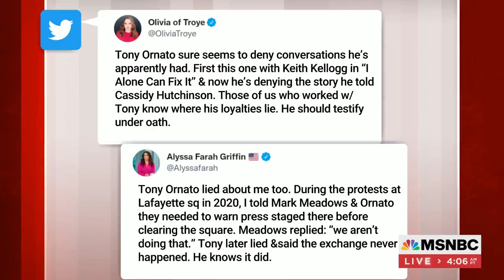Carol Leonnig: Tony Ornato Has Said A Lot Of Things Didn't Happen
Washington Post reporter Carol Leonnig discusses how Trump supporters are working to debunk Cassidy Hutchinson's testimony that she heard of a physical altercation on January 6 from Tony Ornato, a Secret Service agent, between Trump and Bobby Engel, the head of Trump’s security detail.